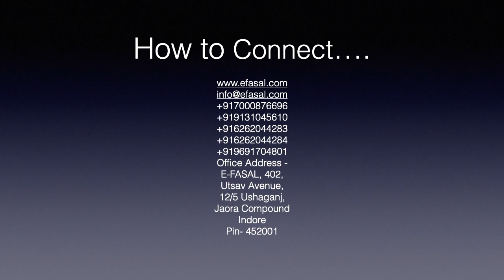You Become What You Believe यत् भावो तत् भवति